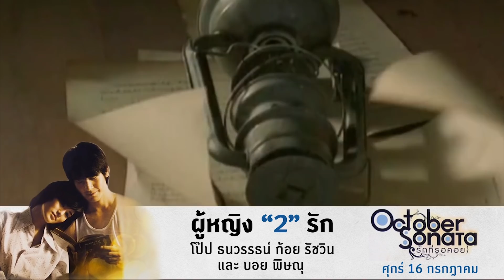พ่อมดฮอลลีวูด 'สตีเฟน สปีลเบิร์ก' กับผลงานเรื่องต่อไป - Major Movie Talk [Short News]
หลังจากที่ได้วางมือจากแฟรนไชส์ชื่อดังอย่าง Indiana Jones ดูเหมือนว่า สปีลเบิร์กจะไม่ได้สนใจทำหนังจำพวกอวกาศ เอเลี่ยน ไดโนเสาร์ ผจญภัยแล้วล่ะสิ แต่กลับมามองหาอะไรรอบ ๆ ตัวแทน ผลงานใหม่จะเป็นเรื่องอะไรไปชมครับ